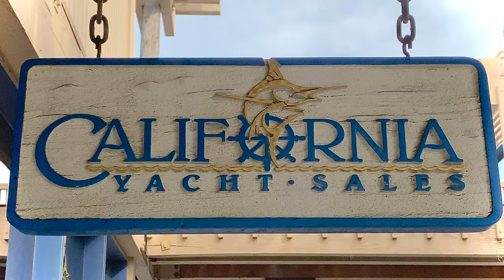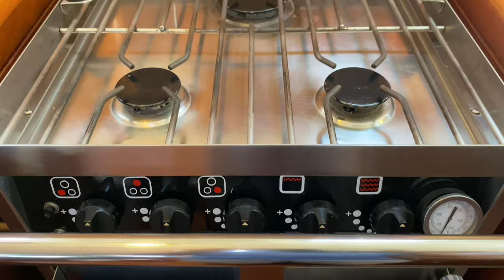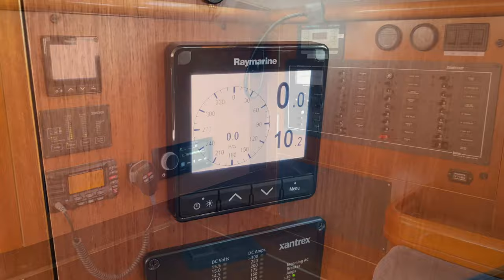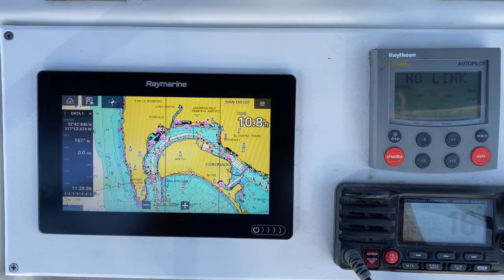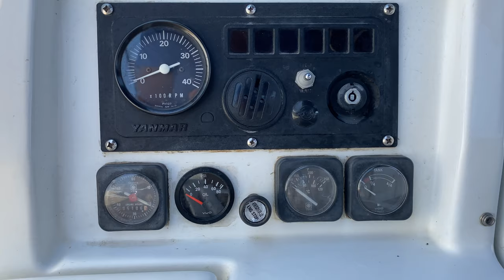1999 Beneteau Oceanis 461 Video Tour | California Yacht Sales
Don't miss a chance to see this Bluewater Cruiser in person. Sailed frequently, this well cared for vessel Located at Shelter Island in San Diego in the heart of the sailing community.

Speed and comfort with no limits on where your adventures can take you.

Winner of the  "1997 - Cruising World - Boat of the Year: Full-Size Cruiser"  this 461 Oceanis blends impressive speed, efficient rig with a spacious, bright, and well-ventilated interior to make the perfect large family cruiser and a blue-water home. This Bruce Farr designed hull is essentially the same as the racing-inspired Beneteau model First 45F5.  Kaimana has been thoughtfully upgraded and lovingly maintained by an extremely knowledgeable and detail-oriented sailor.

  Special Preview Showing Available 8/15, reserve your tour today
  Features:

Through hulls replaced 2019
Extensive Engine cooling and exhaust service 2019
Raymarine Axiom 9 GPS/Chartplotter 2020
NMEA backbone installed 2020
Ratheon ST 6000 Auto pilot
New speed, depth, and wind sensors 2020
New Fusion MS-RA770 Stereo with Wi-Fi & Bluetooth 2020
9.5' Zodiac & 9.9hp Mercury outboard
Rigging updated 2016